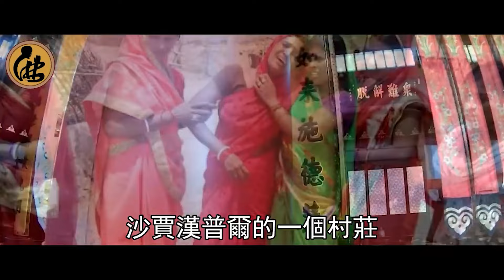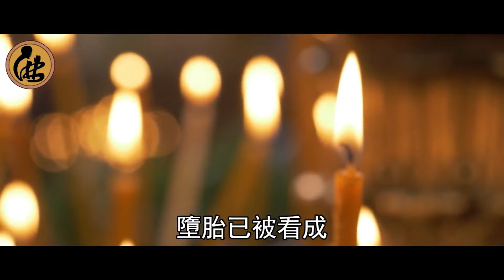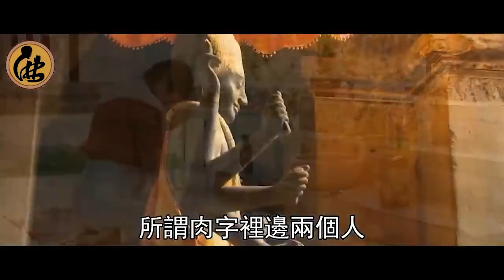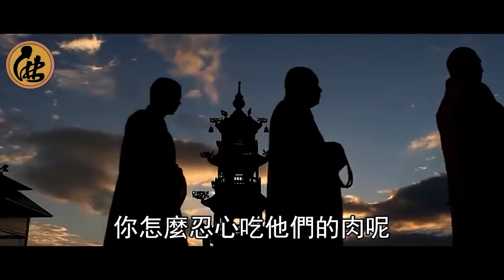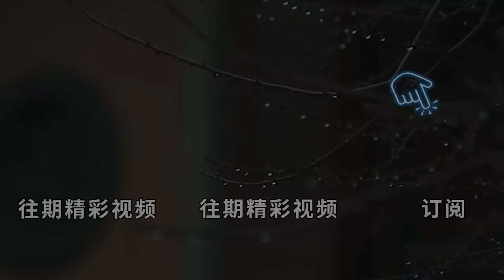揭秘印度聖女：表面至高無上，實則10歲就淪為僧妓，“服侍”僧人